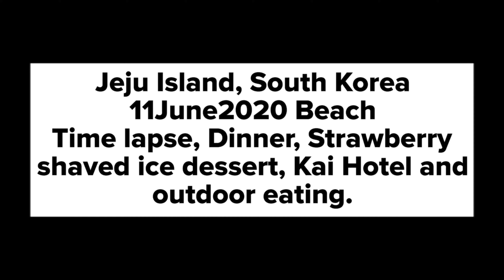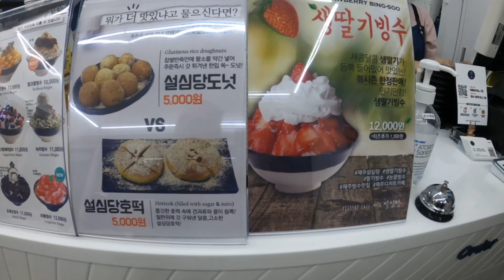Jeju South Korea